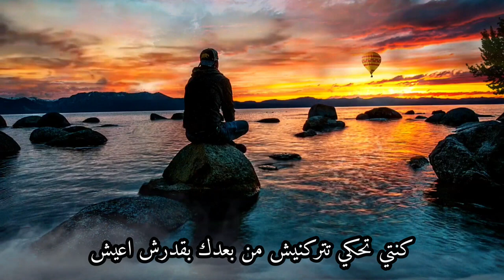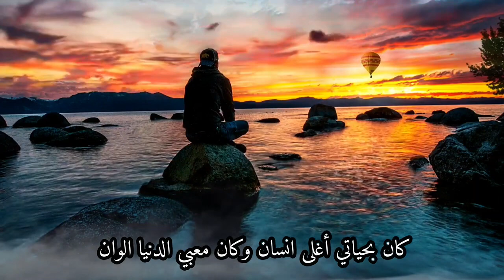٣١ ديسمبر، ٢٠٢٢